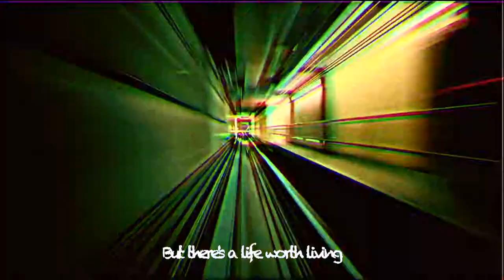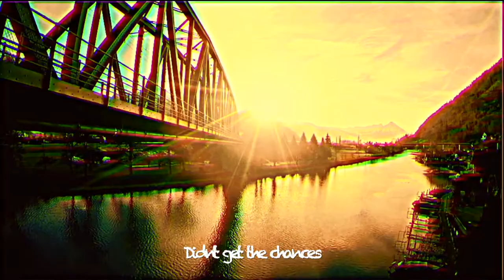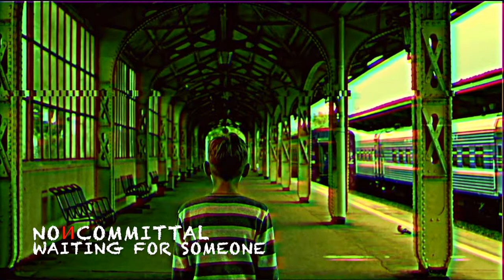Noncommittal - Waiting For Someone (Official Music Video)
Uhuu
Uhuuhuu
Uhuu
Uhuuhuu
Uhuu
Uhuuhuu
Uhuu
Uhuuhuu

Standing in the corner
Waiting for someone
But there’s a life worth living
Now before it’s gone

Dau dau chk chk chk
Dau dau do do doo
Do do do do doo

It could be so special
It could be so good
You don’t know what you’re missing
Until it’s lost for good

Didn’t get the chances
Like writing in the sand
Thinking it was over
Before it all began

Uhuu
Uhuuhuu
Uhuu
Uhuuhuu

De de dum de de dum de de dum
Rum de de dum

Time to solve the puzzle
Laying down the bricks
It’s gonna be a hustle
Until you know the tricks

Missing all the pieces
Missing all the parts
It is far from perfect
But it’s better now to start

De de do do da da da da dau
De de do do da da da dam

Written and performed by Hans Henrik Kabell Nissen

Available at: Apple Music, Spotify, iTunes, Instagram/Facebook, Google Play/YouTube, Amazon, Pandora, Deezer, Tidal, Napster and many more.

Recorded @ UpstairsInTheBoxStudio

Video made in Apple Clips and iMovie
Footage from Videoblocks.com

© Susum In Arca Records and Publishing 2019